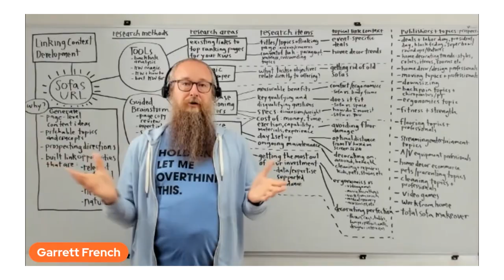🍺🔍 Suds & Search 74 | Garrett French and James Wirth from Citation Labs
My guests on this week’s episode of Suds & Search are Garrett French and James Wirth, respectively, the founder and Senior Director at CitationLabs.

For my entire SEO career, the most important ranking signal for SEOs to consider is how to generate links from third party websites. The quest for more links, or higher quality links, or new link building tactics are all topics that captivate the attention of SEOs on blogs, conference presentations, and podcasts.

Garrett and James are among the world’s leading experts on link building.

Garrett literally co-wrote the book on link building titled “The Ultimate Guide to Link Building.” I’ll start our conversation talking about the book which is a dream for strategists.

Garrett co-wrote the book with the late great Eric Ward, aka Link Moses. We’ll spend some time talking about Eric as well as the early days of link building.

James is a veteran link builder and a fount of knowledge. James will provide awesome, actionable tips for link prospecting, link outreach, and tools to do the job.

Grab something cold to drink and join me for a conversation with Garrett French and James Wirth. We’ll talk about why links remain such an important ranking signal after all these years, we’ll chat a little about Garrett’s tool ZipSprout, and we’ll talk a little about a legendary sushi dinner in Seattle.